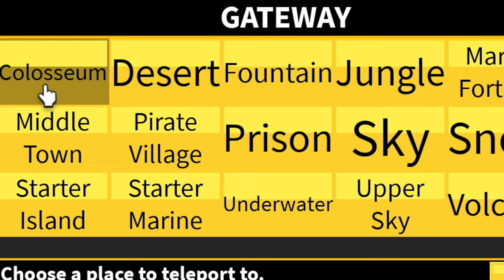Awakening 10,000,000 Hidden Ability Summon SeaBeast in Bloxfruits|Roblox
Awakening the hidden sea beast ability in bloxfruits roblox.